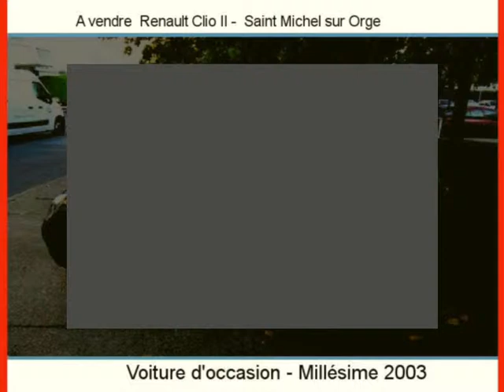Achat Vente une Renault Clio II Saint Michel sur Orge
A vendre à  Saint Michel sur Orge  Occasion automobile Renault Clio II de 81000 Km.
automobile occasion Autoenvideo : Achat Vente une Renault Clio II  Saint Michel sur Orge  Essonne